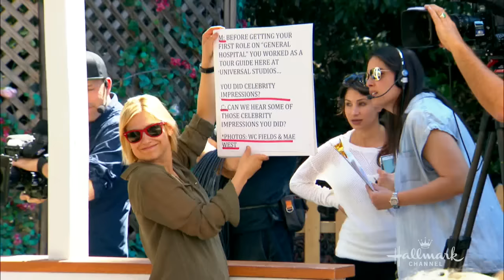When Calls the Heart Star Jack Wagner - Home & Family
Jack Wagner Interview talks about his Hallmark Channel Original Series, ÒWhen Calls the Heart." He jokes that his character, Bill is like James Bond because he is always getting around on his horse, chasing women and holding a gun. Jack also stars alongside with his ex-wife, Kristina, who he met when they co-starred on ÒGeneral HospitalÓ together. He enjoys the chemistry they both share on screen after all these years and knows the fans can see it, as well.